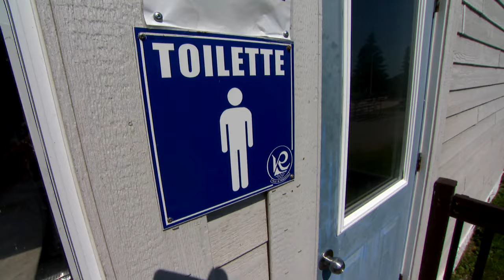Excréments et incendies: des actes de vandalisme se multiplient à Roberval - reportage